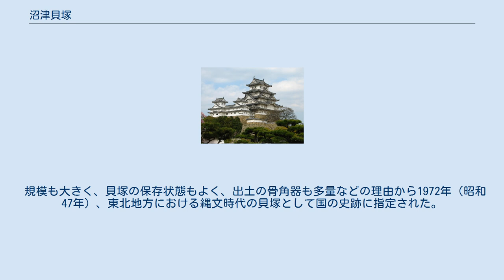沼津貝塚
沼津貝塚（ぬまづかいづか）は、宮城県石巻市沼津字出外・八幡山にある縄文時代の代表的な貝塚。
別称出外（でと）貝塚ともいう。
1972年（昭和47年）10月21日、国の史跡に指定される。
 沼津貝塚 本貝塚は、石巻市の東に万石浦があり、その北方の標高25～15メートルの丘陵上に立地する。
遺跡全体の面積は東西220メートル、南北160メートルである。
縄文時代前期からの遺物が存在し、中期後半に入って貝層が形成され、ハマグリやアサリ、ヤマトシジミの順でみられる。
 地元の毛利総七郎と遠藤源七によって、1908年（明治41年）から1929年（昭和4年）にかけて継続的に発掘され、研究者も参加している。
出土品では、釣り針・銛・ヤスなどの骨角器が多いことが特徴である。
その他、漁具や櫛・垂飾品などの装身具など膨大な遺物が採集されている。
このうちの骨角器一括、縄文土器2点、岩版1個、土製獣2点が一括して重要文化財に指定されている（東北大学蔵）。
 戦後になって1958年（昭和33年）、1963年（昭和38年）、1967年（昭和42年）には研究会・大学・県などの研究団体が発掘調査している。
 規模も大きく、貝塚の保存状態もよく、出土の骨角器も多量などの理由から1972年（昭和47年）、東北地方における縄文時代の貝塚として国の史跡に指定された。